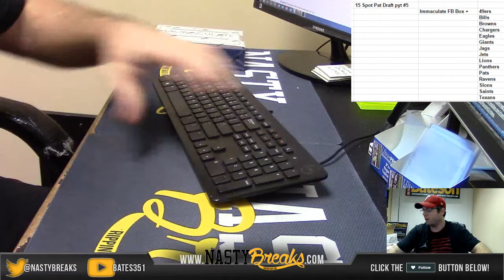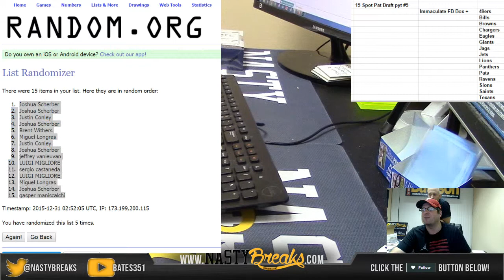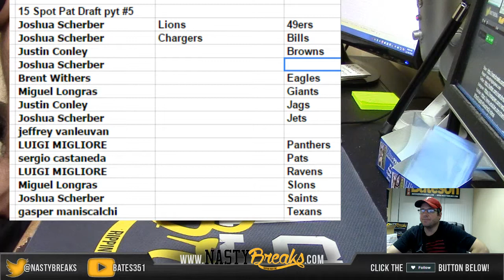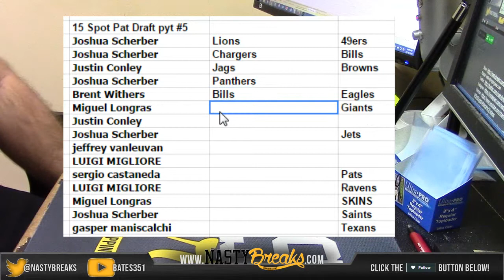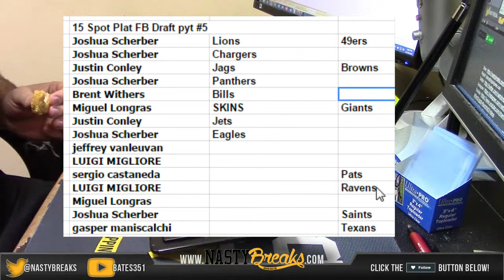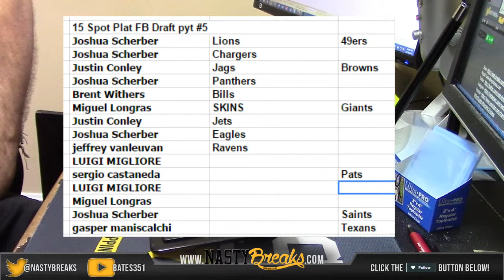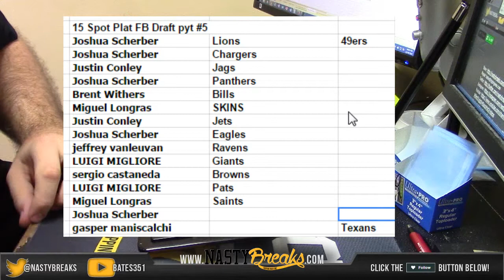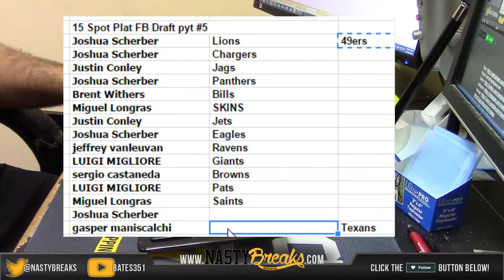15 Spot Random for Platinum FB half Case PYT #5 + Immaculate FB Box Winner